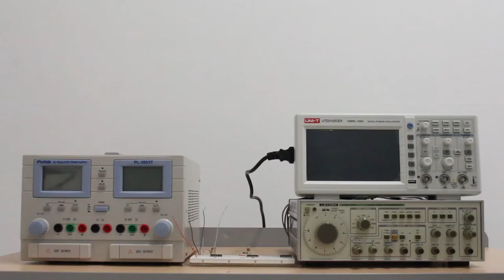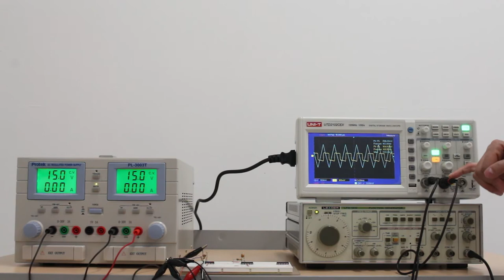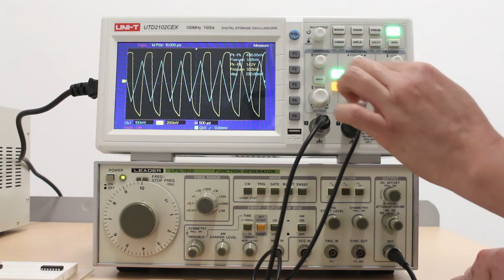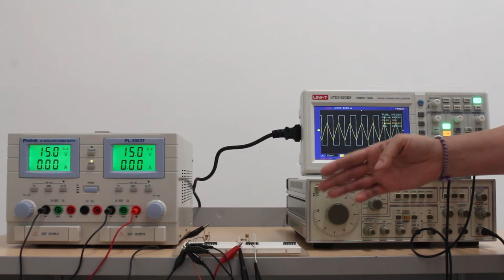PRÁCTICA DE LABORATORIO. Generador de ondas con amplificadores operacionales